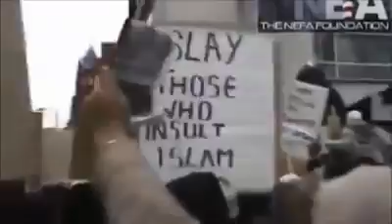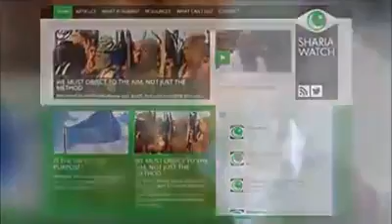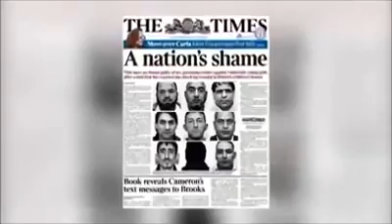Islam in Britian a muti cultural failure